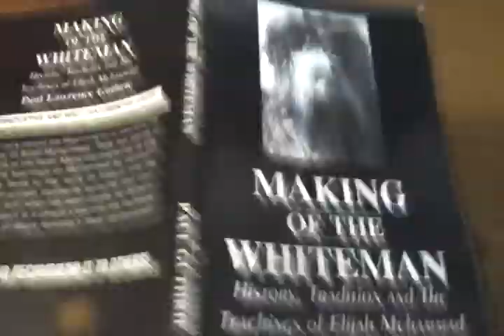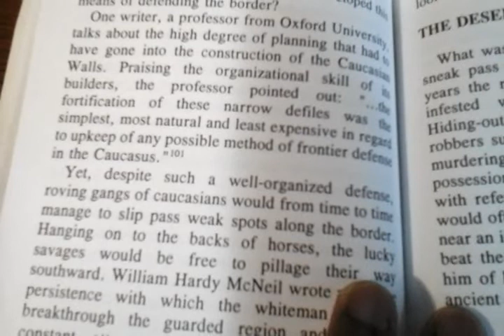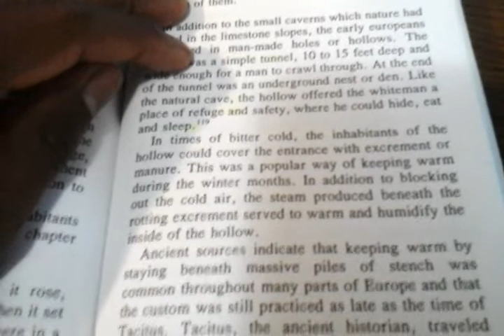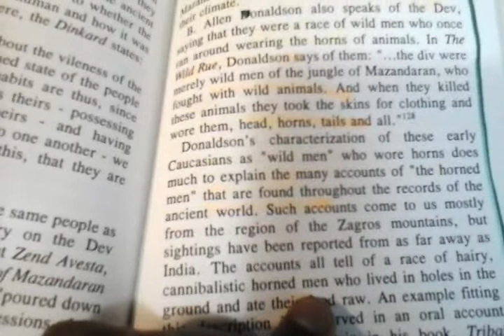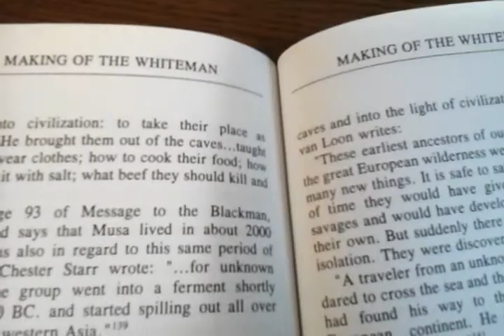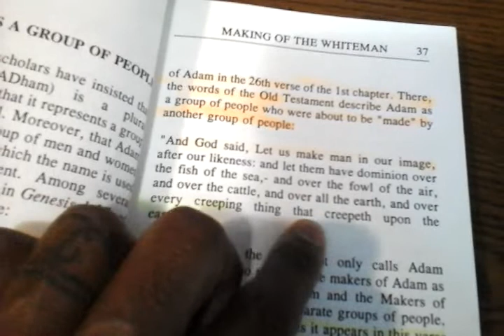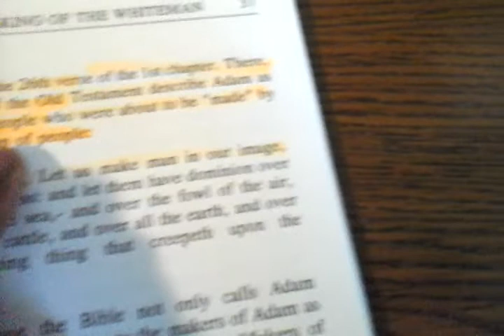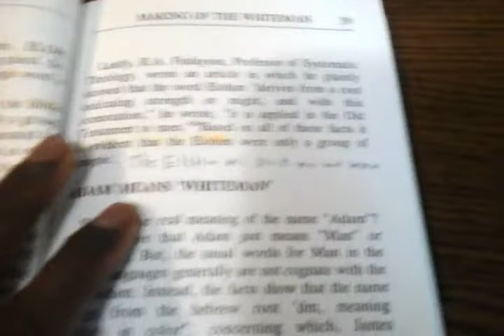The Making of The White Man -Book reviews part 4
Ancient Historical Documents Proves the White. Man Is The DEVIL.